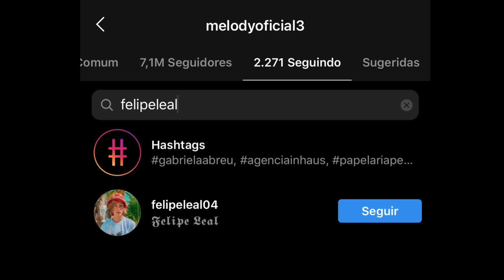TÁ ROLANDO! FRANCINY EHLKE RECEBE FLORES DE JON VLOGS + APÓS TRAIÇÃO, MELODY PERDOA FELIPE LEAL!!😱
O vídeo de hoje é falando sobre Franciny Ehlke e Jon Vlogs e Melody e Felipe Leal